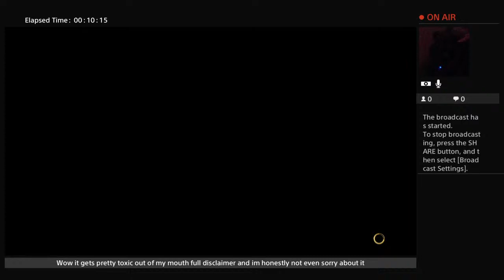2020 1bd rm apt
Its foolish to stand in the path of a deadly warrior